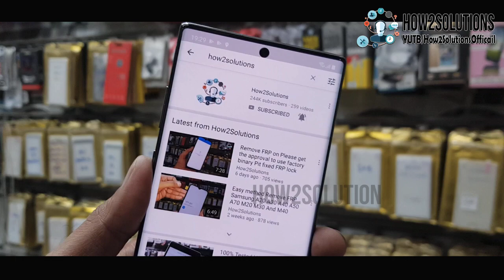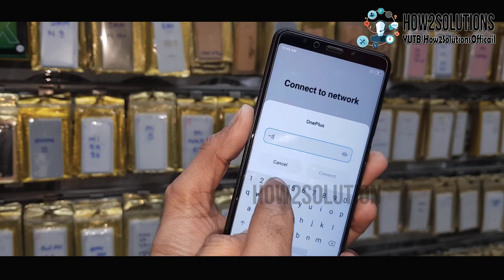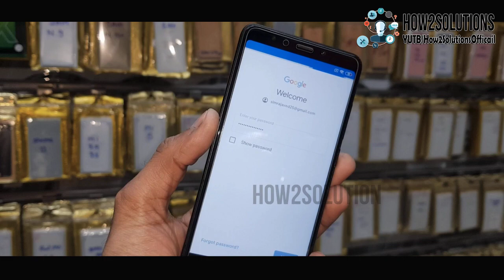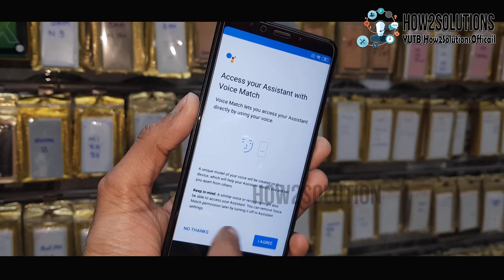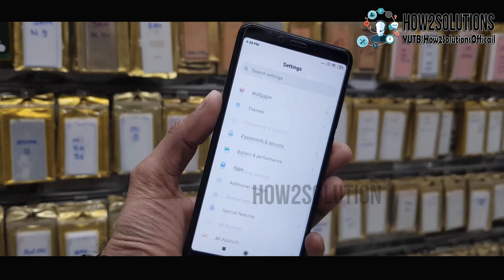Fixed - Stuck on Mi logo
FAQ
How do I fix the stuck MI logo?
How can I solve MI logo stuck without losing data?
Why is my Redmi phone not opening?
What is fast boot mi?

Redmi note 5 stuck on mi logo solution
Redmi 3s stuck on mi logo
Redmi note 5 stuck on mi logo hardware solution
Redmi note 5 pro stuck on mi logo solution
mi phone stuck on miui logo
mi phone not starting only logo
Redmi note 5 pro stuck on mi logo solution without losing data
Redmi 5 plus stuck on mi logo

Fix
 - - Stuck on Samsung Logo - -